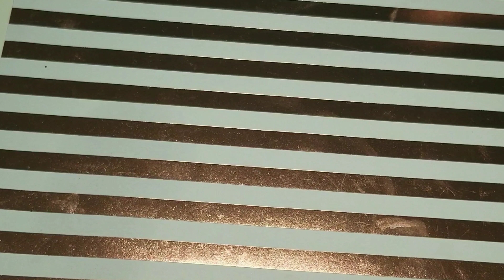ReLLeNo eN PoLyGeL y CaMBio De DiSeÑo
Mi Cielitos lindos y MuÑeQuiTaS bellas aqui  nuevo video  con mucho amors para ustedes , espero sea de su agrado 😘😘😘